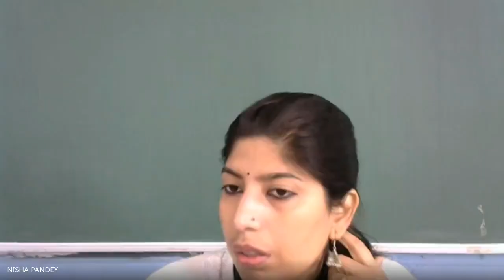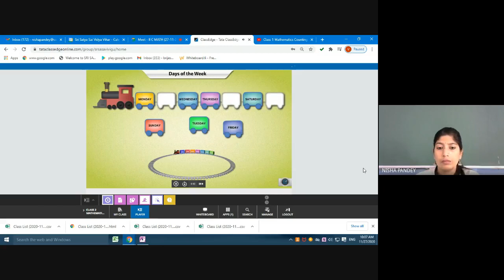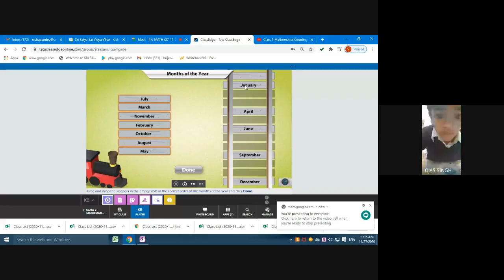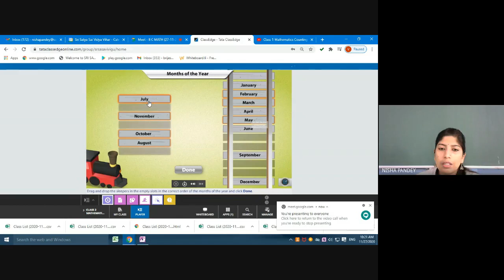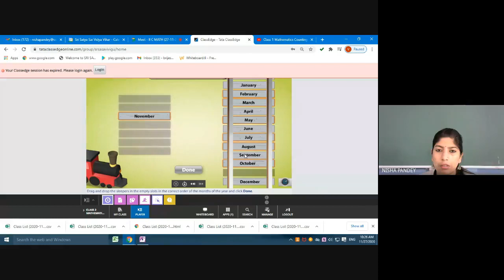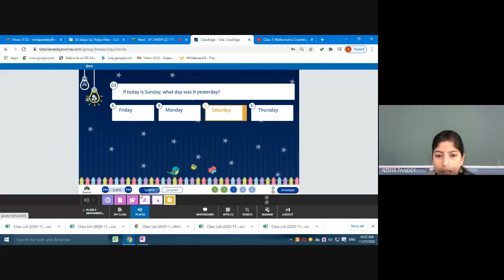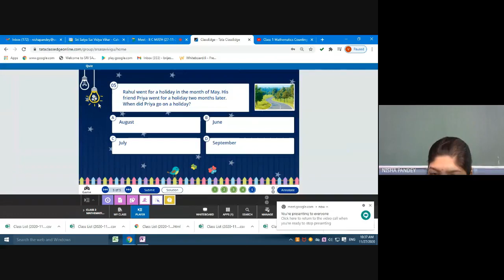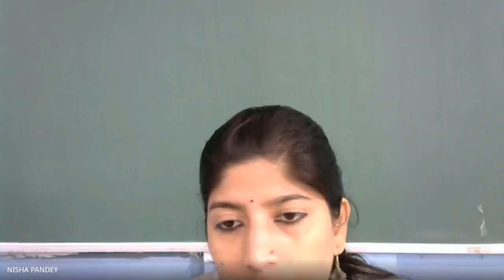CLASS-II (C), MATH (27-11-2020)